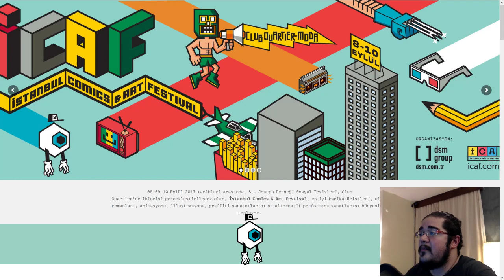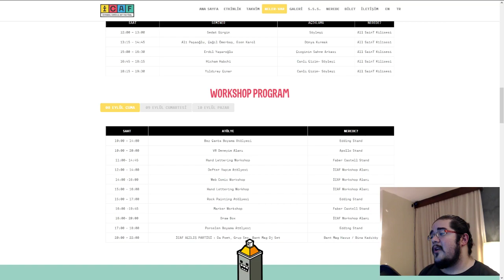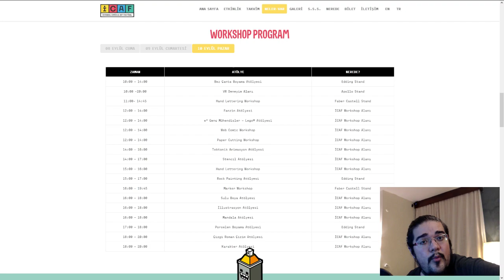ICAF'tayız, 8 - 9 - 10 EYLÜL'de! Gelin Görüşelim!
Arkadaşlar, bu sene yine ICAF var ve bu sene biz yine gururla medya sponsoruyuz! :) Bekliyoruz sizi de!